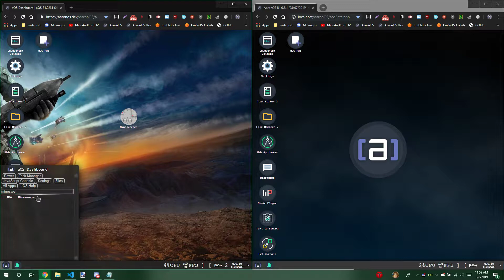AaronOS Manual Opening Web App Demonstration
New functionality through aosTools.js allows app developers to tell aOS to wait until the app is ready to open its window.

In your app's json file, include the following flag:
"manualOpen": 1

In your app's runtime JS code (make sure aosTools is linked), once everything is set and the app is ready for user interaction, do this:
aosTools.sendRequest({
    action: "appwindow:open_window"
}, function(){
    // code to run once the app is opened